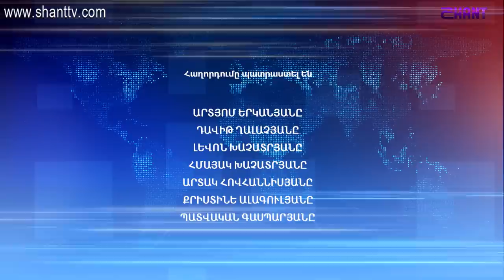Աշխարհի հայերը / Ashkhari Hayer / Կարո Մուրադ / Karo Murad